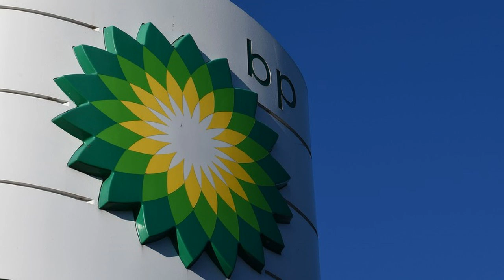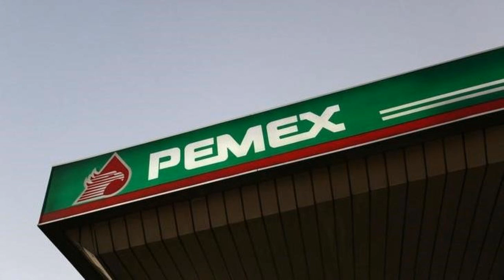BP Statistical Review of World Energy 2019 - The Numbers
World total & individual nation data read-offs for oil consumption, gas consumption & production, electricity consumption & CO2 emissions.

BP statistical review of world energy is compiled and publicly released every year in june.